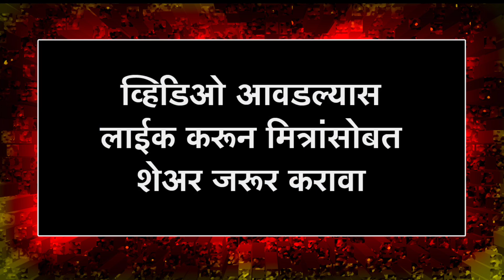ठाकरेंकडे उरलेले आमदारही बंडखोरीच्या मार्गावर | Santosh Bangar | Eknath Shinde | Maybhumi Political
मित्रांनो, उगवत्या सूर्याला नमस्कार घालण्याची म्हण सर्वांनाच माहीत आहे. जिकडे सत्ता, पद तिकडे माणसे गोळा होतात. असाच प्रकार सध्या महाराष्ट्राच्या राजकारणात अनेकांना उघड्या डोळ्यांनी बघावा लागत आहे. एकनाथ शिंदेंनी शिवसेनेत मोठे बंड केल्यानंतर त्यांना तब्बल 39 आमदारांनी पाठिंबा दिला. या बळावर एकनाथ शिंदेंना मुख्यमंत्रीपदाची संधीही मिळाली. आता उद्धव ठाकरेंकडे उरलेल्या आमदारांनाही गळती लागण्याची शक्यता वाढली आहे.